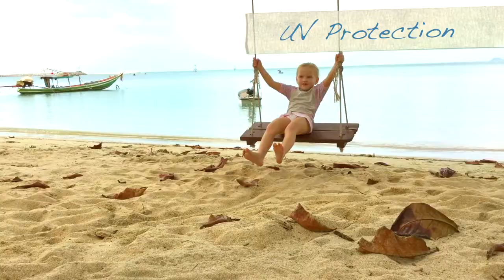Elly La Fripouille - Sun protective swimsuits, t-shirts and rashguards for children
Elly La Fripouille offers stylish sun protective rashguards and swimsuits with UV protection for children to help keep you protected from the skin cancer.

Luxury & Stylish Sun protection swimwear UV50+ for kids 0-5 years from France

UV Swimsuits by Elly La Fripouille is a collection of high-end swimwear designed in France the leading country in fashion and luxury industry.
The collection includes baby sunsuits, rash tops, set rash top and bikini bottoms, boardshorts, sun protection tops (also known as rashguards or surf guards)…
You can choose a co-ordinated set or create your own beach style from our separates.

Elly La Fripouille combines modern styling with the best UV protection for the ultimate in sun safety.

Sun Protection never looked so stylish !
Designed and created in France, Elly La Fripouille is a gorgeous collection of swimwear and sunsuits that are cut to flatter and a joy to wear.
This year, the French brand has used a formula of neon colors, bright and fun print, artistic designs and patterns to create chic and fun themes such as rock, super hero, dinosaur, cherry, liberty…
Everything about Elly La Fripouille swimwear is always chic and fashion focused without compromising on UV protection.

The finest quality swimwear !
We ensure our swimwear has the functionality that parents want : UV protection, lightweight, breathable and quick drying without compromising on style.
Elly La Fripouille meets and exceeds expectations to produce the finest quality beachwear for boys and girls from 6 months to 5 years.
All of our swimwear fabrics have the European Oeko tex Standard 100 certification, meaning it has passed the test for non-harmful substances in its products and in its production processes.
Our swimsuits are made from high quality fabric providing 50+ UPF for your babies and kids. A UPF rating of 50+ gives excellent UV protection, blocking out 97.5% - 98% of the sun’s rays.

Elly La Fripouille is proud to sponsor cancer foundations and associations around the word and support their mission to teach children proven methods of sun protection and skin cancer prevention.